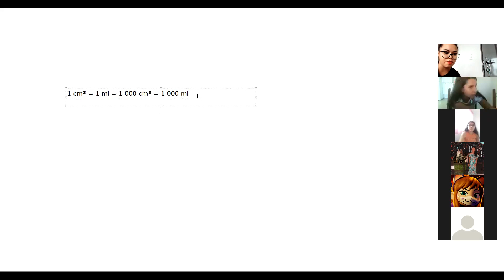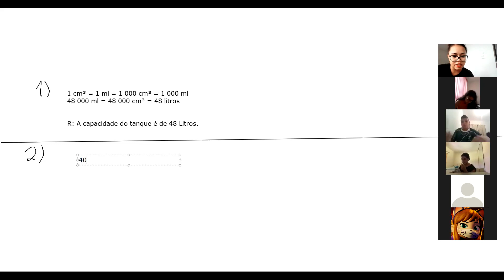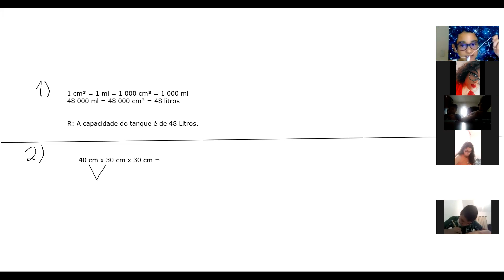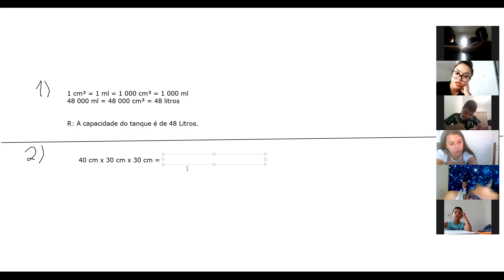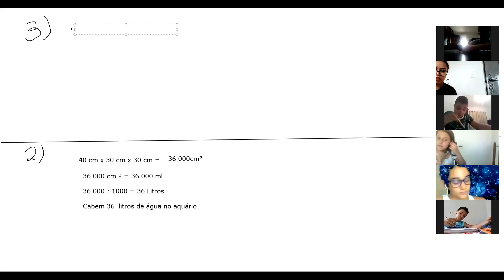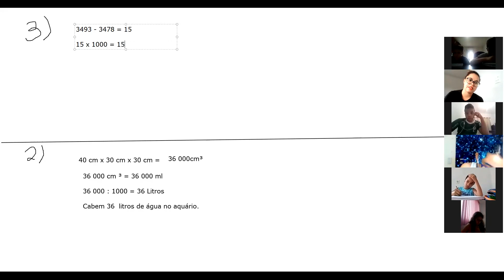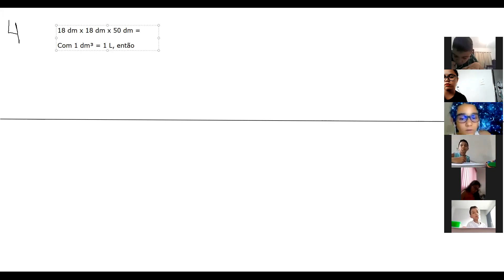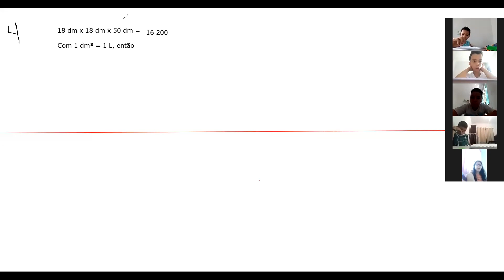Professora Renata 5º ano Aula no Zoom dia 16/11 1ª aula